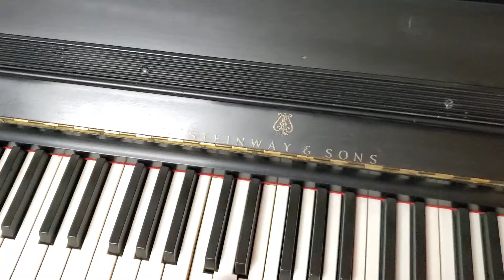December 9, 2019